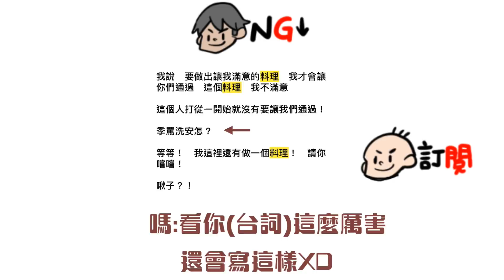阿啾小劇場-媽媽來到異世界？！（６）- 媽媽的料理考驗！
接續上一集，啾媽一行人打敗衣架的克莉絲汀娜之後，跑出了一個自稱是克莉絲汀娜哥哥的克里斯多福，要與啾媽一行人挑戰料理對決，啾媽一行人會端出怎樣的料理呢？
鐵鍋的克里斯多福聲： Champion